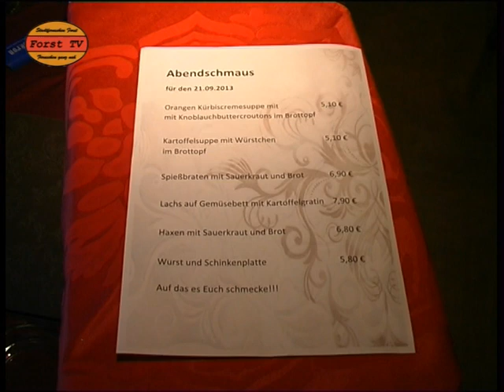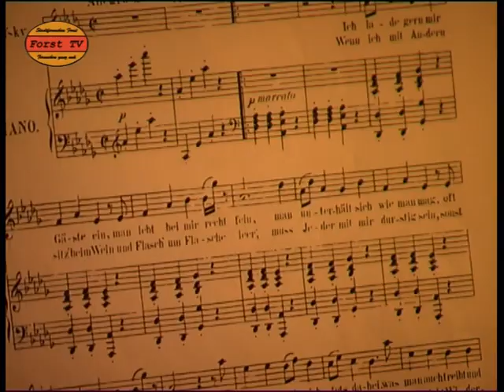Rondo Lusatia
4. Tanzworkshop am 21. September 2013, im Forster Hof, Forst (Lausitz)